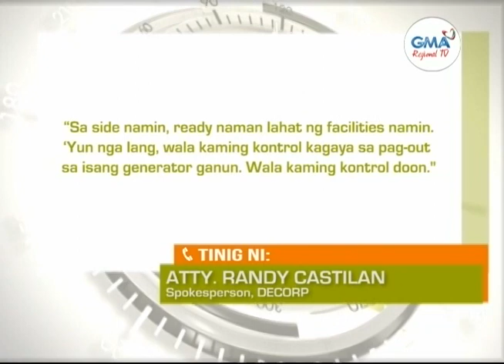Balitang Amianan: Bakuna Kontra COVID-19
Vaccination center ng Dagupan City, balik-operasyon na matapos maantala ng ilang araw ang pagbabakuna.